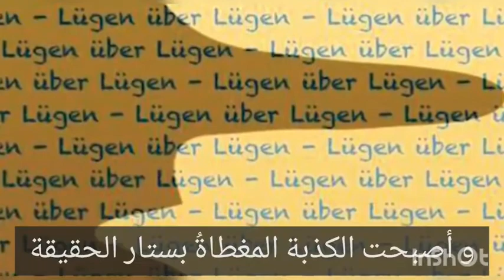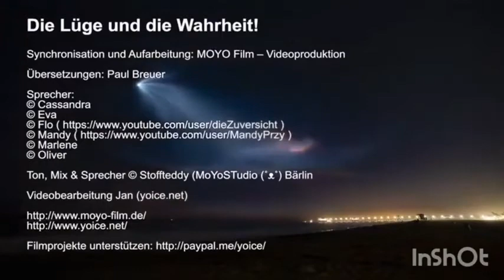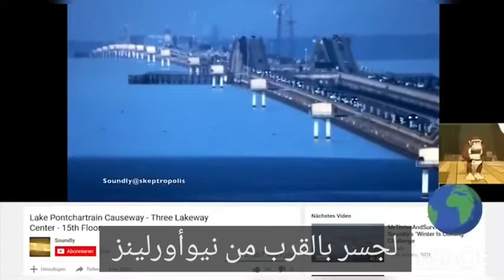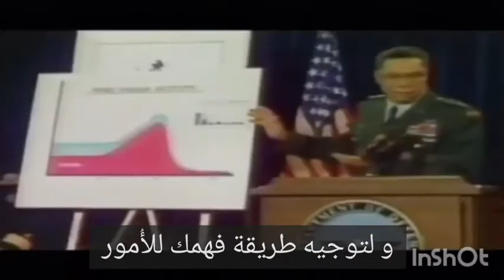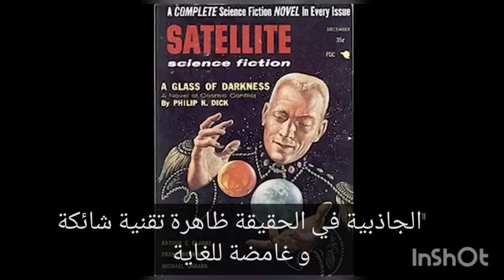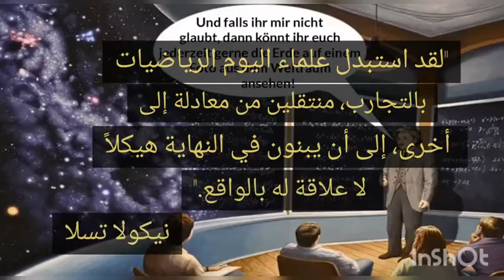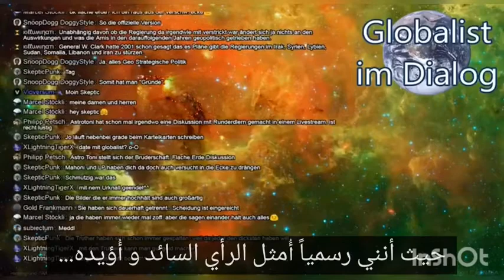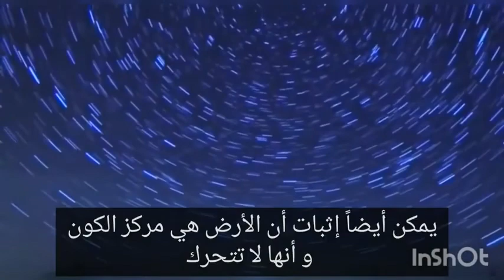الكذبة و الحقيقة وثائقي ألماني مترجم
اخبار العالم,
اخبار العالمي,
برنامج الصدمه,
برنامج تم,
برنامج وجيها بالحسين,
برنامج sweatcoin,
برنامج سين,
برنامج المشي,
برنامج ياهلا,
اي برنامج,
برنامج وياكم,
برنامج وطني,
برنامج وثائقي,
برنامج وينك,
برنامج مونتاج,
برنامج تصوير,
fvkhl hgh sg,
برنامج سهم,
برنامج نقشت,
برنامج البرنامج,
برنامج الحكاية,
برنامج هكر,
برنامج ن,
برنامج منشن,
برنامج مونتاج للكمبيوتر مجانا,
برنامج مواهب,
برنامج م,
برنامج لبناني,
برنامج لايت روم,
برنامج للتصميم,
برنامج كفو,
برنامج كلوب هاوس,
برنامج كوري,
برنامج كتابه على الفيديو,
برنامج كشته,
برنامج كورة,
برنامج قرطاس,
في برنامج,
برنامج فوتوشوب,
برنامج فوتوشوب للايفون,
برنامج فيديو,
برنامج غذائي,
برنامج غناء,
برنامج غموض,
برنامج غيث,
برنامج عراقي,
برنامج عمران,
برنامج isac,
ببرنامج,
ببرنامج picsart,
ببرنامج بريمير premiere,
ببرنامج vn,
برنامج بيغاسوس,
برنامج ظل,
برنامج طبخ,
برنامج طرب,
برنامج طوني خليفة,
برنامج طارق,
برنامج طنب رسلان,
برنامج ضحك,
برنامج ضل,
برنامج صادوه,
برنامج صدمه,
برنامج صادوه محمد الصيرفي,
برنامج صوت,
برنامج صاحبة السعادة,
برنامج صيني,
برنامج صحتي,
برنامج صبايا الخير,
برنامج ص,
مال,